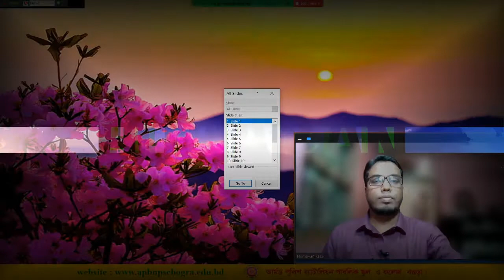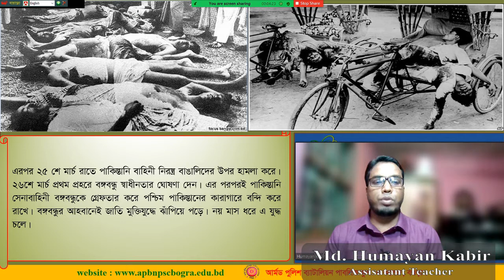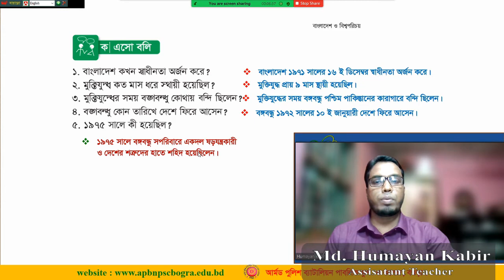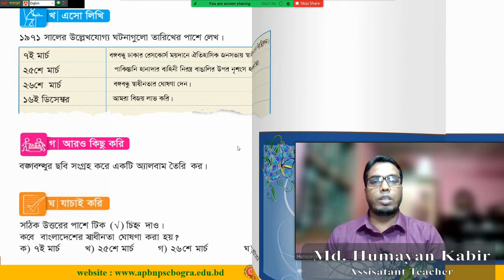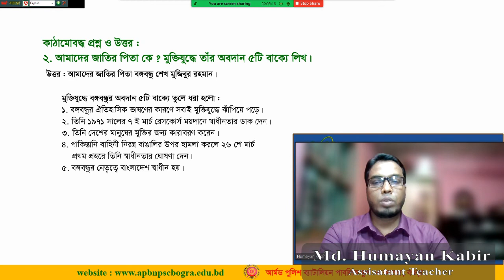APBn Online Class Presented by Md. Humayan Kabir, Assistant Teacher.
শ্রেণি : তৃতীয়,  বাংলাদেশ ও বিশ্বপরিচয়, অধ্যায়-১০ : আমাদের জাতির পিতা, পাঠ-২